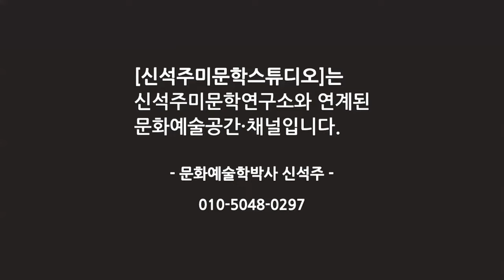[그림은 그리움이다] 아크릴화 예쁘게 잘 그리는 방법 2편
지난 1편에 이어 이번에는 주제를 잘 그리는 방법에 대해 시연하면서, 아크릴화가 가지고 있는 장점과 물감을 다루는 방법을 제시한다. 그리고 후미에서는 바니쉬 사용법 등에 관해서도 설명해준다.

아크릴화 그리기#유화그리기#수채화그리기#그림 잘 그리는 방법#그림그리기#그림레슨